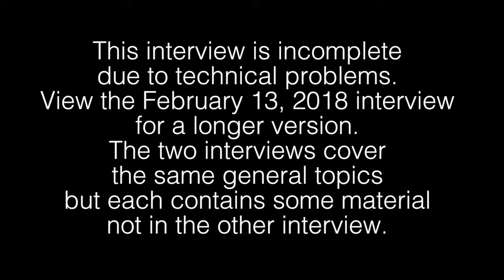Tina Hobson - Part 1 - Interview 05-13-2013 - Final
An environmental and clean energy activist, Tina Hobson spent many years in various government posts in which she promoted civil rights, improved equal opportunities for women in the federal government, and worked with employment and training programs to assist the poor. During her interview for the Lessons of the 60s project, Tina spoke extensively about her late husband, Julius Hobson, the famed D.C. civil rights leader (and later D.C. Council member), whose leadership was most responsible for ending discrimination in hiring in local retail stores and in overturning racially discriminatory practices in the city's public schools. At Tina’s request, this interview focused mainly on her husband Julius Hobson and the 10 years of her life with him, and to a lesser extent on her activism and career: Interview topics include Julius Hobson (JH) growing up in Alabama; JH’s service in World War II; at Howard University; his Marxist philosophy and atheism; his early civic activism; as director of the D.C. chapter of CORE (Congress of Racial Equality); CORE’s activism under JH integrating the workforce at scores of retailers, utilities, etc., opening up some 5,000 jobs for African Americans; winning the landmark Hobson v. Hansen lawsuit to end the race- and class-biased track system in D.C. public schools; helping lead the fight against freeways through black neighborhoods and the very heart of the city; JH and Tina marriage and their married life together; difficulties of being a black-white couple in the late 1960s and 1970s; JH’s stunts to get press attention for serious issues; JH winning a seat on the  first D.C. elected school board; JH as a leading figure in the anti-Vietnam War movement; JH as a co-founder of the D.C. Statehood Party and leader in early statehood movement; JH winning a successful lawsuit against the federal government for discrimination against African American, Latino and women workers (Hanson v. Hampton); JH and Tina being targeted and spied on under the FBI’s COINTELPRO program; JH and Tina and other D.C.-based activists eventually winning a lawsuit against FBI agents for violation of their constitutional rights; JH as vice-presidential candidate on Dr. Benjamin Spock’s third-party presidential candidacy in 1972; Hobson afflicted with multiple myeloma (cancer of the spine); Hobson winning an at-large seat on the first elected D.C. Council; Tina as antiwar activist; difficulties with her federal job because of marriage to Julius; her work with Department of  Energy focusing on energy efficiency for home appliances, and on equality for women in the workplace.